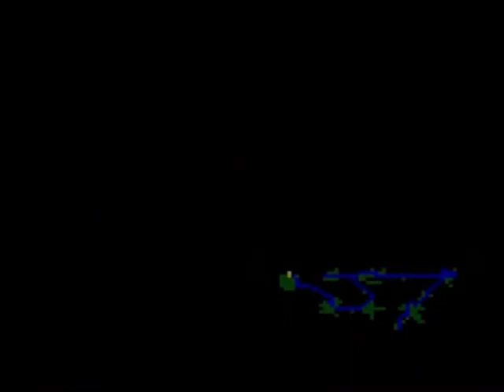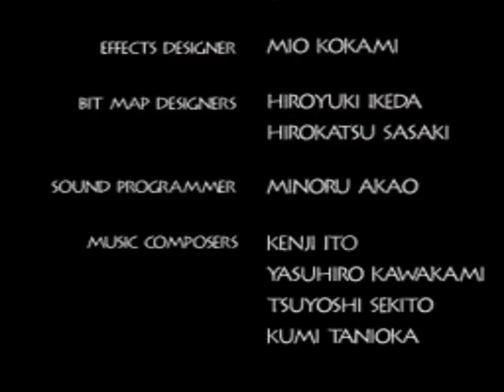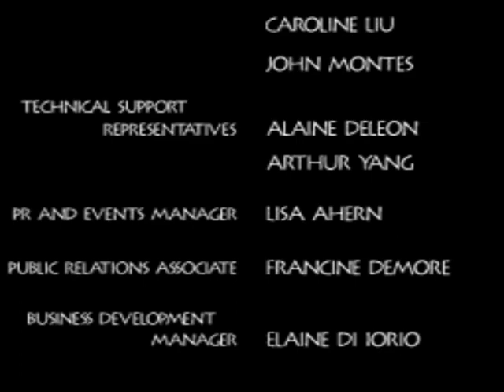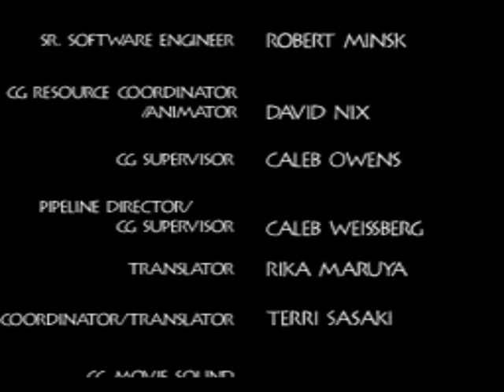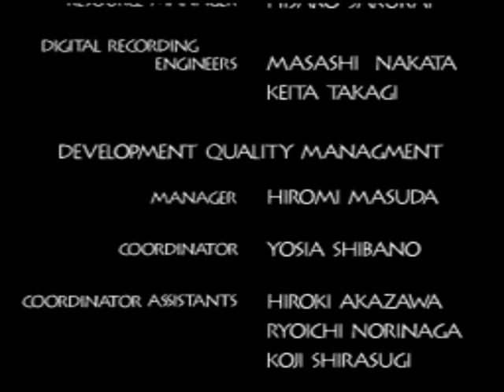Chocobo Dungeon 2 - With Mog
Casual Mod Gamer